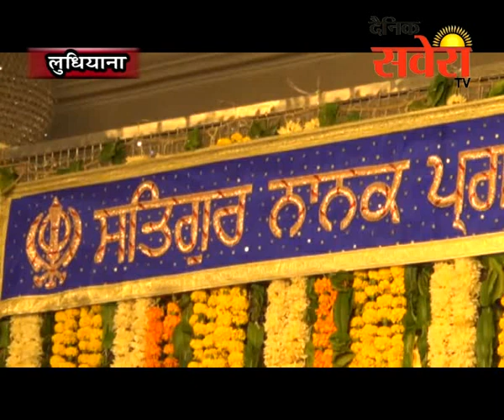श्री गुरु नानक देव जी महाराज का प्रकाश उत्सव लुधियाना के विभिन्न स्थानों पर श्रद्धाभाव से मनाया